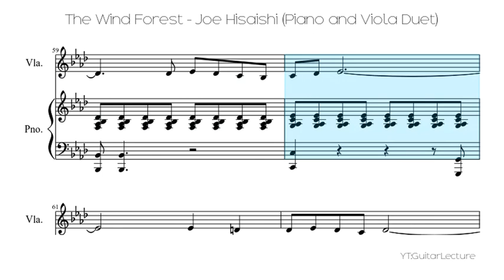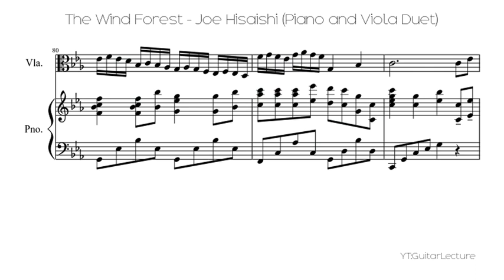The Wind Forest - Joe Hisaishi (Piano And Viola Duet)